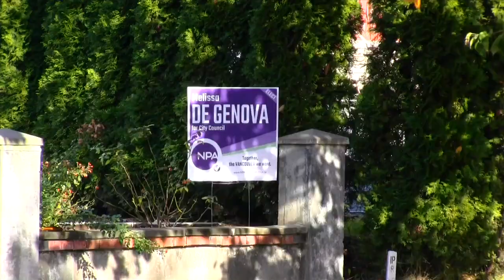Langara students find municipal election overwhelmig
This video is about Voice Langara Votes